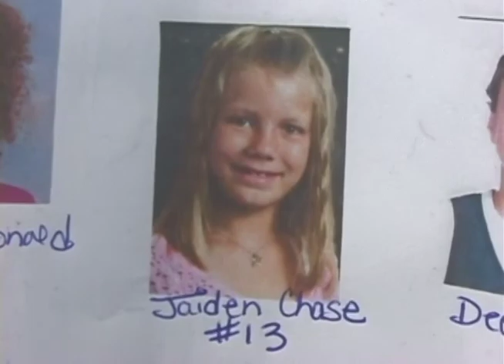20080816 1 Robyn Soccer